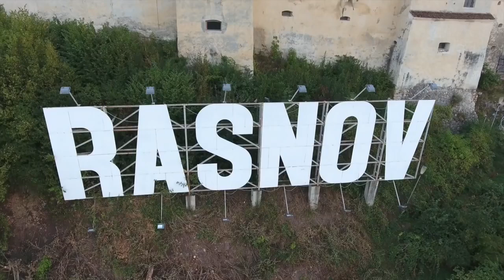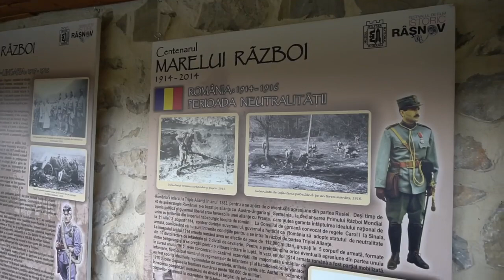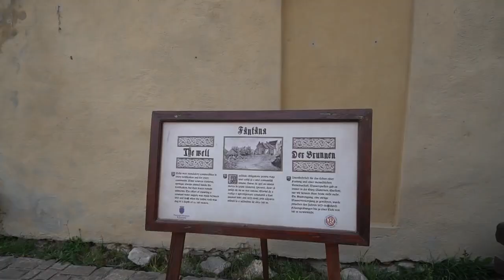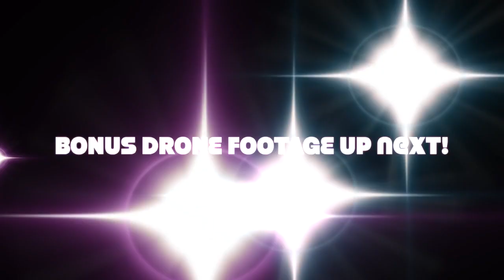Rasnov Revealed An Aerial Exploration of Romania's Hidden Gem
"Rasnov Revealed: An Aerial Exploration of Romania's Hidden Gem" is a video or photographic collection that focuses on the city of Rasnov in Romania, showcasing the city's picturesque landscapes, historic architecture and natural beauty from a unique perspective: the view of a drone. Using cutting-edge drone technology, the video or photographs will take viewers on an aerial tour of Rasnov's most iconic landmarks, such as the medieval fortress, as well as hidden gems that are not as well-known. The footage will be accompanied by fitting music and captions that provide additional information about the places, history, and culture of the city.

Rasnov is a small city located in the Carpathian Mountains, known for its scenic views, traditional architecture, and rich history. This collection will give viewers an opportunity to explore the city's hidden gems, such as the old city walls, the clock tower and the beautiful countryside that surrounds it, from a new and exciting perspective. The collection will be a visual treat for anyone interested in Romania's history, culture, and architecture, as well as for people who appreciate beautiful and unique perspectives of cities.